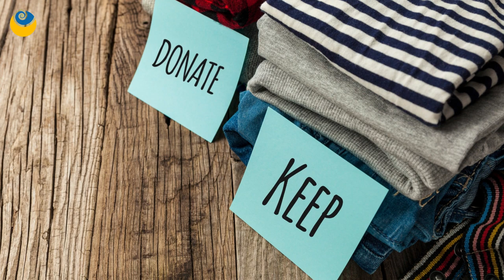How do we live minimalistically? | Ask Dr. Nandita Shah